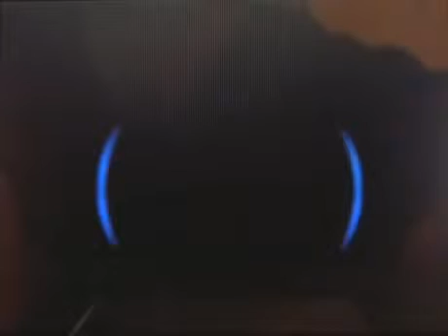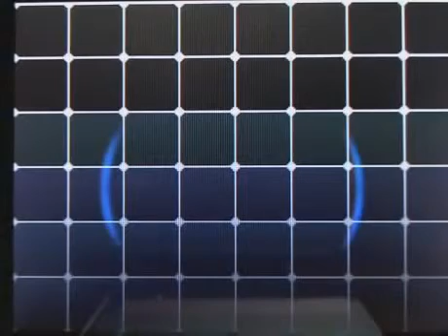Lets Play Pokemon: Black - Part 12 - The King of Team Plasma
As we backtrack through route 4 towards the Desert Resort we obtain TM28 Dig for Shades, and also pick up the Plume Fossil from Relic Castle! Afterwards we .

We make our way to the Driftveil Tournament and meet up with some old friends!! Twitter: .

After dressing up Roran at the Musical Theater we make our way towards route 5 with Elesa, battle Cheren, and meet the Unova Champion Alder!! Enjoy!

Today we enter the Nimbasa City Gym and take on its Leader Elesa, the electric type user, for the Bold Badge!! Twitter: .